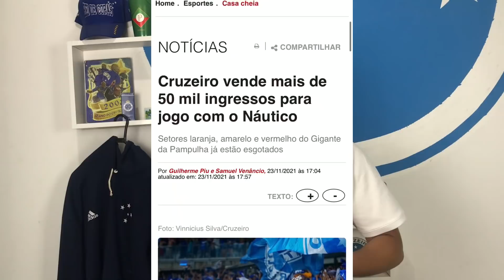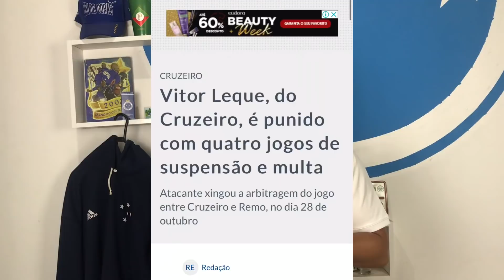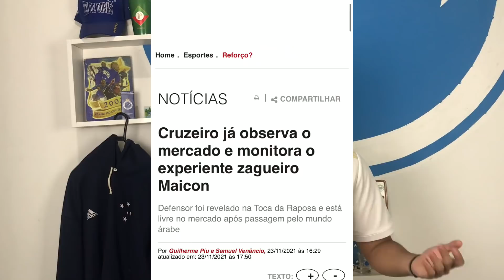🤑🔥CONFIRMADO: Cruzeiro Será Comprado Por Estrangeiro! Maicon 1* Reforço? Leque e Ingressos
Baixe O Football Team agora mesmo!